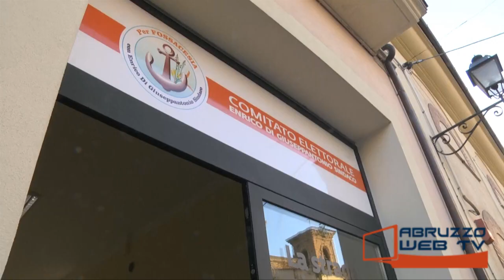Fossacesia inaugurazione sede elettorale della Lista Per Fossacesia con Enrico Di Giuseppantonio Sin